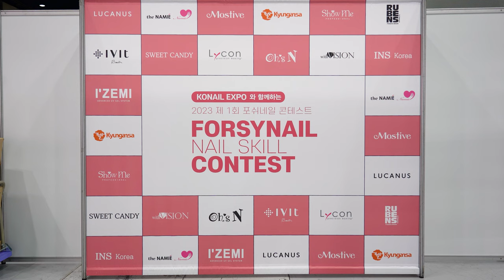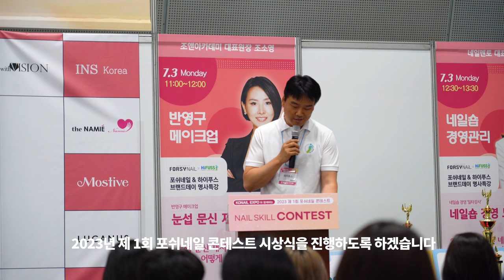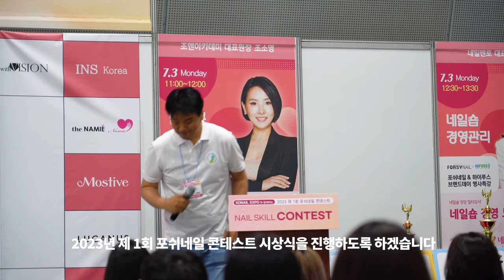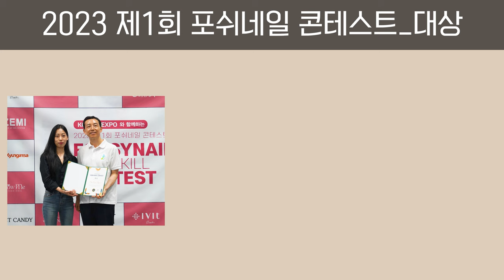네일 대회 1등 인터뷰💗 상금이 300만원...? (수상소감, 1등 비결,프렌치 팁, 사용한 니퍼,푸셔까지! )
여러분 ! 7/2~7/4 코엑스에서 네일 박람회가 개최했었는데요! 포쉬네일에서 진행하는 네일 스킬 대회가 있었어요! 다들 알고 계셨나요!!?? 처음 진행되는거 여서 더 재밌었던 현장 이었어요! 심지어 상금이 300만원이란 사실. ! 대상 뿐만 아니라 최우상, 우수상,장려상에게도 상금이 있었답니다!! 다들 관심 있으신 분들께서는 제 2회 네일 스킬 대회에 참여하셔서 상금까지 꼭 타실 수 있길 바라봅니다! 그래서 대상을 타신 조은별님과 함께 인터뷰까지 진행하게 되었답니다!💗진심으로 축하드리며 수상하신 모든 분들 정말 축하드립니다! 저희 루카너스 제품들도 많이 많이 사랑해주세요!✨